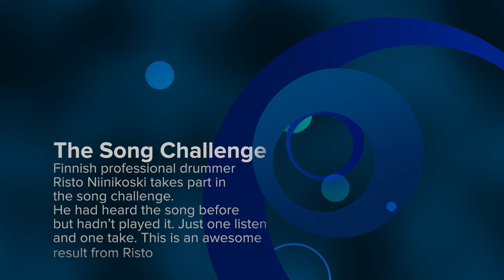The Song Challenge by Risto Niinikoski: Warwick Avenue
Hi

Welcome @matkarumpujenmaailmaan5208 channel.

Finnish professional drummer Risto Niinikoski takes part in the song challenge. He had heard the song before but hadn’t played it. Just one listen and one take. This is an awesome result from Risto.